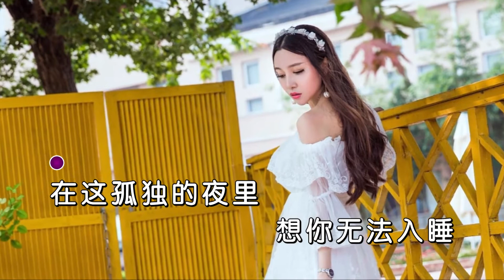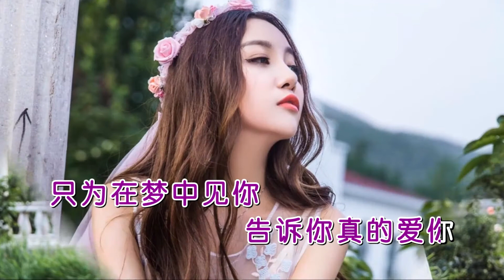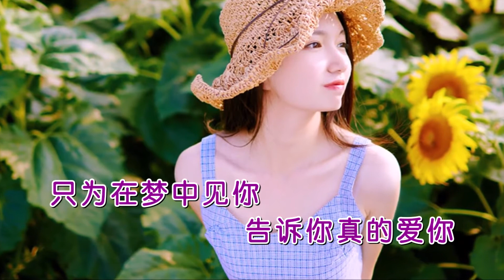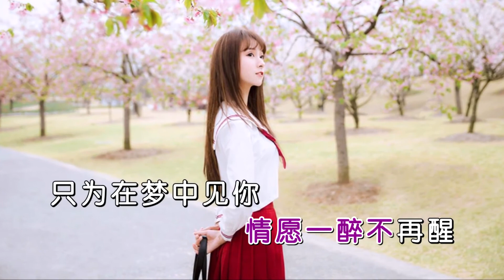崔伟立 《我到底错哪里 DJ版》 MTV